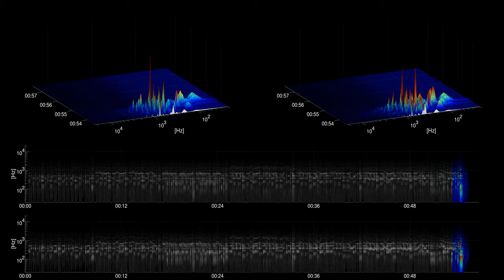[Free music] Barroom Ballet - Silent Film Light - Kevin MacLeod - cc | Children's | Happy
Title: Barroom Ballet - Silent Film Light
Artist: Kevin MacLeod

Genre: Children's
Mood: Happy

Barroom Ballet - Silent Film Light by Kevin MacLeod is licensed under a Creative Commons Attribution licence